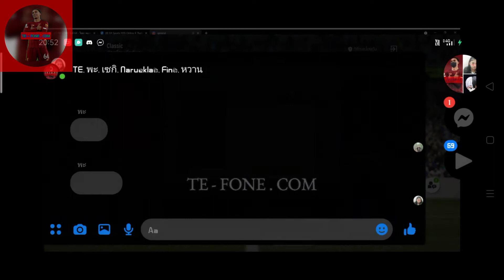ช่วงใหม่ !!! | FIFA ONLINE 4 พากย์เกรียนๆ | FINO VS TLE SUNG | TE - FONE . COM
คลิปนี้จะมาพากย์บอลกันแบบเกรียนๆ เข้ามาในเกมส์ FIFA ONLINE 4 ศึกระหว่าง FINO VS TLE SUNG นะครับ

ติดตามข่าวสารได้ที่ YOUTUBE  : TE - FONE . COM & J.TE - FONE

ขอบคุณคร้าบบบบ 🙏😁🙏